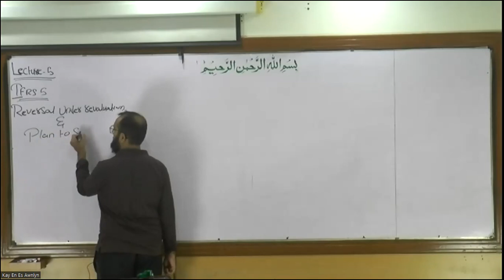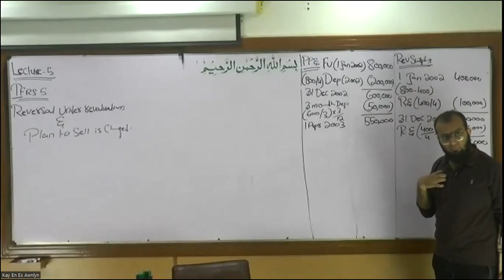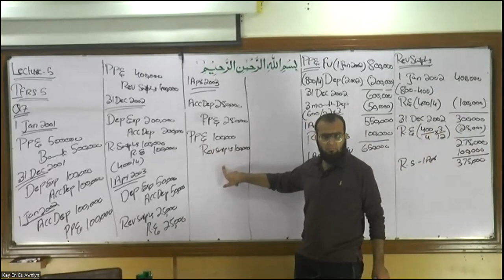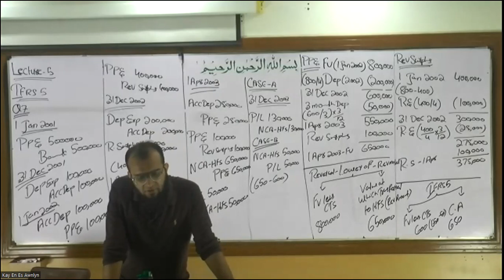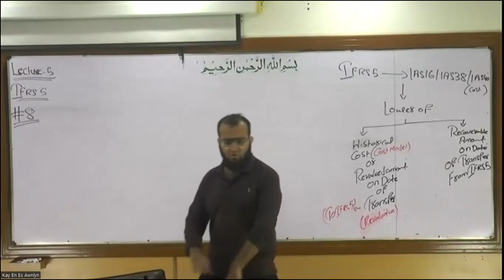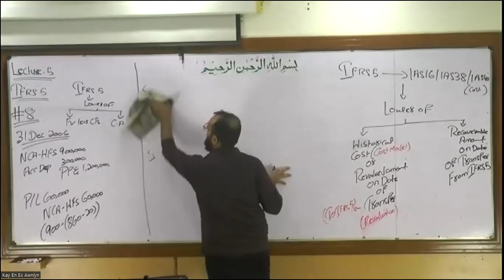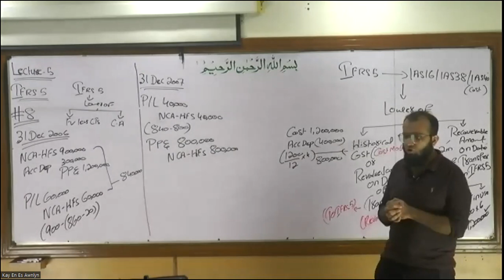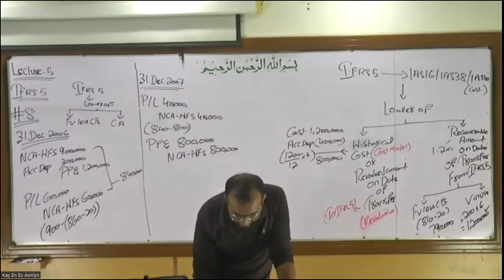IFRS 5 - lecture 5 (Q7 & Q8)